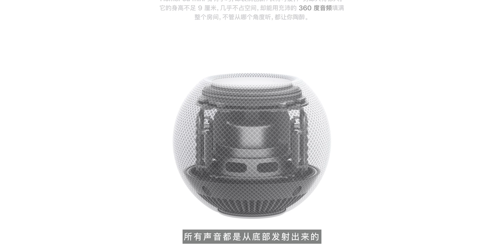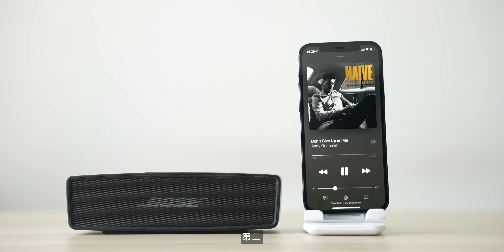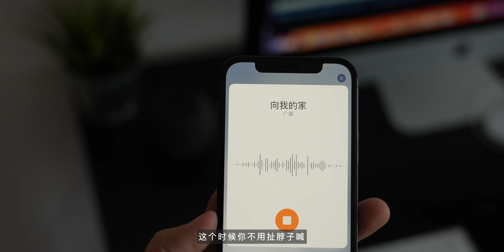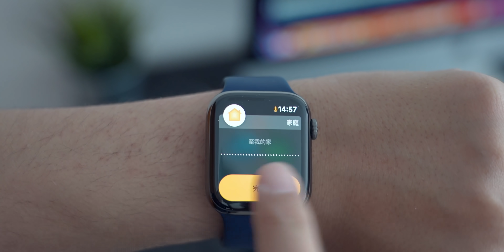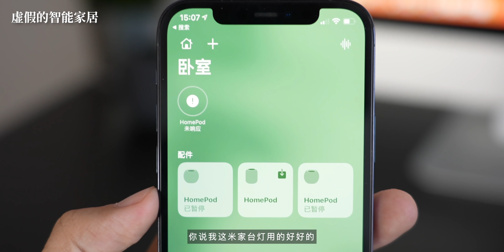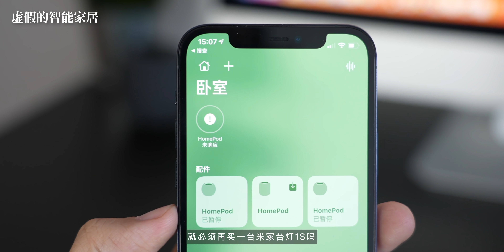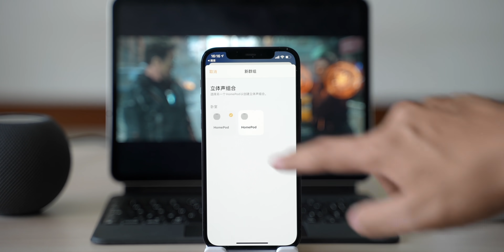HomePod mini全面评测：音质，Siri，智能家居，立体声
作为苹果商店里一款比手机壳还便宜两百块的产品，HomePod mini表现如何？